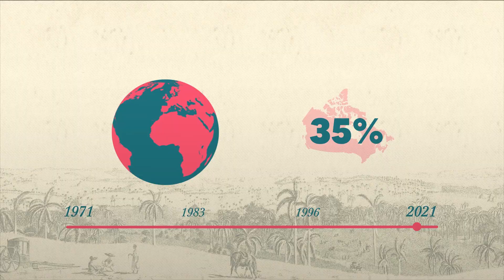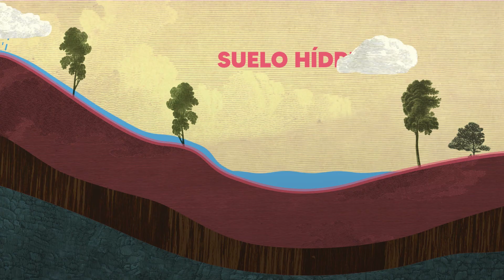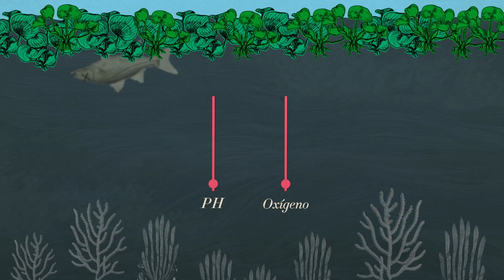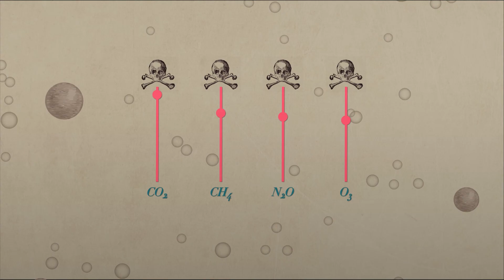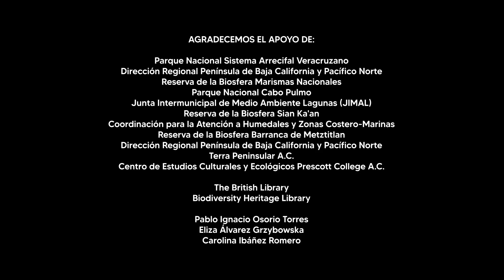¿Qué son los humedales?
¿Sabes qué papel juegan los humedales para el planeta y para los seres vivos? Te invitamos a ver nuestro video sobre qué son los humedales y por qué son importantes.